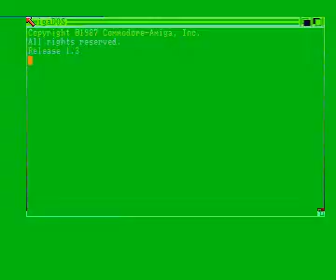garfield demo by freedom force for Amiga